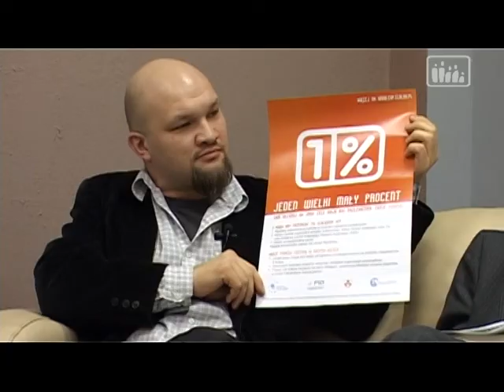9na3 - Jerzy Rosa, Paweł Kulasiewicz o 1% (2010)